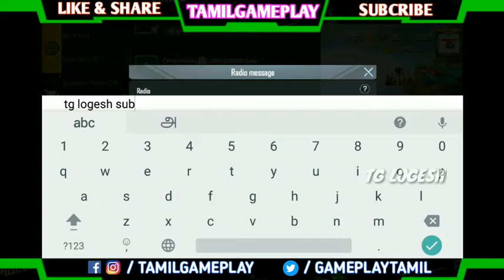How to Complete Elite Communicator Achievement on Pubg Mobile Tamil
**TG LOGESH**

Download Game Playstore:-

Play with me us the:-
NAME:- TGﾔﾘLOGESH